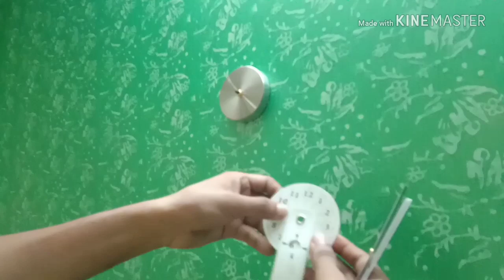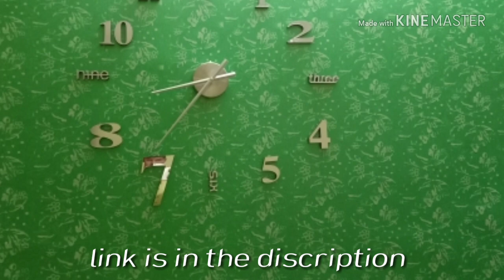DIY 3D WALL CLOCK || Turn your wall into a big 3D wall clock